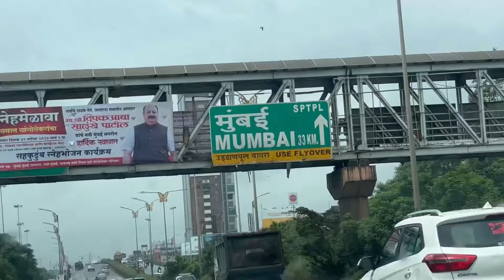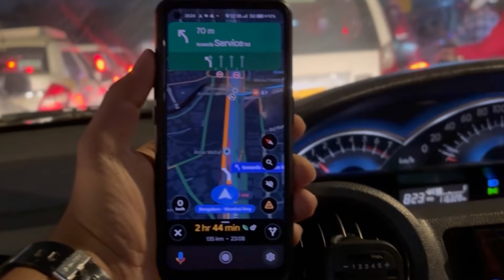MUMBAI SHOOT VLOG | Aaryak Pathak| Sai Tamhankar| Ashutosh Gowarikar